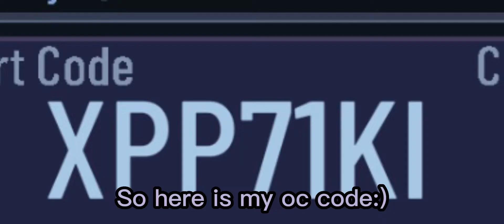My oc code if anyone wants it:)